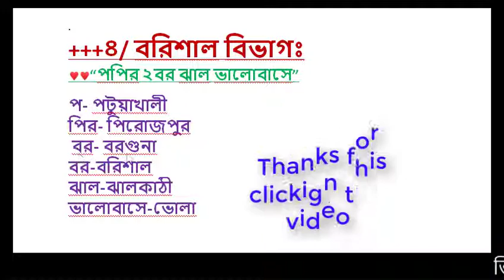টেকনিক: বরিশাল বিভাগের জেলাগুলো মনে রাখার সহজ উপায় [For All by ATIK HASAN]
## Instructor: Mohammad Atik Hasan
## Topic: টেকনিক: বরিশাল বিভাগের জেলাগুলো মনে রাখার সহজ উপায় [For All by ATIK HASAN]
সকল ধরণের শিক্ষণীয় ভিডিও পাবে আমাদের এই HHW SCHOOL Channel টিতে আমরা আপনাদের বিভিন্ন  শিক্ষামূলক সমস্যা সমাধানে নিরলস চেষ্টা করে থাকি। আমাদের চ্যানেলে আপনি পাবেন লাইভ ক্লাস, ইন্টার্যাক্টিভ ভিডিও, ব্লগ, ডেভেলপমেন্ট সেকশন, স্মার্টবুক যার মাধ্যমে আপনি ফ্রিতেই মূল্যবান ক্লাসগুলো করতে পারবেন এবং সকলে সুযোগ পাবেন যাতে তারা শেখার, অনুশীলনের এবং উন্নতি করতে পারে। আমাদের সাথে ফেসবুকের মাধ্যমে যোগাযোগ করতে পারো এবং আমাদের পেইজে লাইক দাও যাতে আমাদের সম্প্রতি আপলোড করা ভিডিওগুলো দেখতে পারো

Acknowledgement: We've got the help of Google, Wikipedia, and various websites to create videos.

I am grateful to Tech Smith Company for getting many helps also to many others channel like English Moja, Unlock English With Sumon, etc.